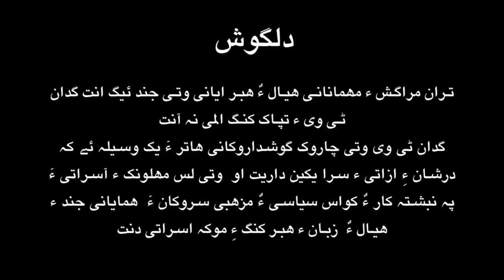Thran Shams Uddin Shams with Dr Farooq Baloch (Baloch History Part-01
فارس و عرباں بزاور یا بلوچانی جندا بزور مارا سرپد کن تاریخ نویسی ءَ روایت چون اھتگ ؟ کوھنیں تاریخ بلوچ راجدہتر ءِ بابت ءَ چے گش انت ؟ شمئے پٹ و لوٹ چے گشنت ایا بلوچ ءَ مائیگریشن کرتگ و اھتگ ؟ ھمزہ بابت ءَ سرپدی بدے ؟ نمرود بیلوص ءِ بابت ءَ تئی پٹ و پول چے گشنت ؟